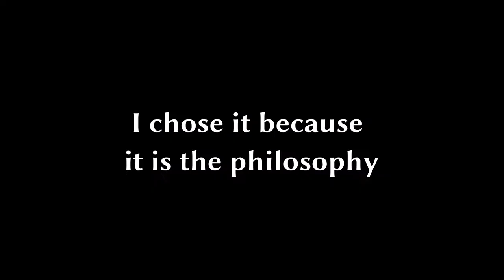But Then We'd Have Anarchy!